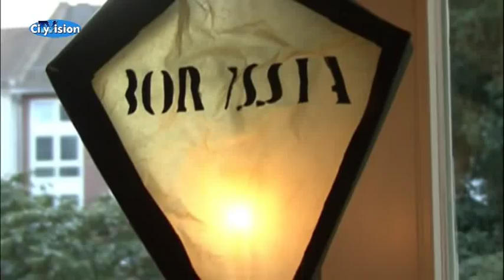St. Martin im Borussia Park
Wenn beim Bäcker wieder die ersten Weckmänner in den Regalen liegen, dann weiß man, es ist wieder St. Martinszeit. Gut, vielleicht auch daran, dass Kinder mit leuchtenden Augen und Fackeln vor der Türe stehen und singen. Im Borussia Park war jetzt zum 3. Mal St. Martinzugs. Mit dabei Maskottchen Jünter und CityVision-Reporterin Julia Krausen.